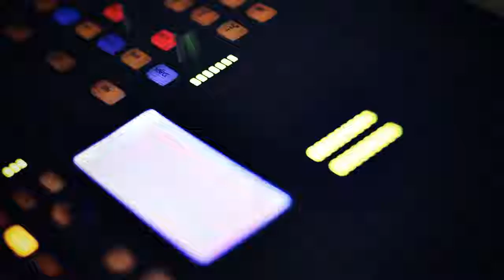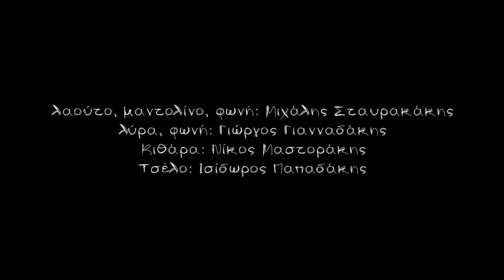ΜΙΧΑΛΗΣ ΣΤΑΥΡΑΚΑΚΗΣ, ΝΑ ΖΗΣΕΙΣ ΜΟΝΟ ΜΙΑN ΑΥΓΗ...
Βράδυ στην Πύλη Βιτούρι, μέσα στα βενετσιάνικα τείχη του Κάστρου, με τo Μιχάλη Σταυρακάκη να μας ταξιδεύει. - Δευκαλίων Μανιδάκης
Λαούτο, μαντολίνο, φωνή: Μιχάλης Σταυρακάκης
Λύρα, φωνή: Γιώργος Γιανναδάκης
Κιθάρα: Νίκος Μαστοράκης
Τσέλο: Ισίδωρος Παπαδάκης